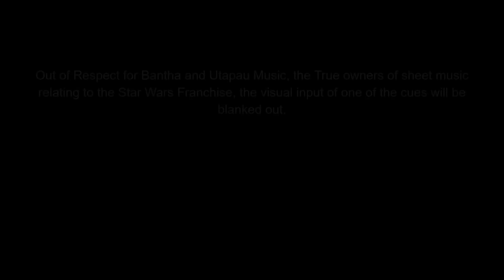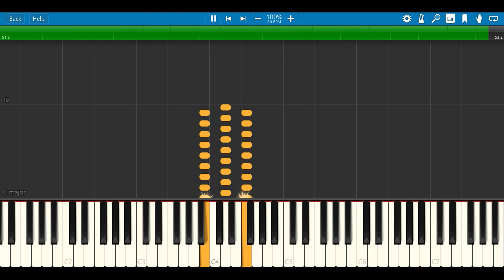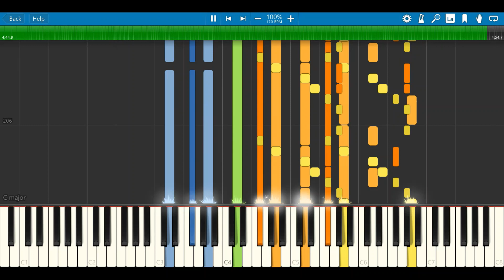"The Pit of Carkoon" by John Williams on Piano (Synthesia) - Incomplete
40 years ago, the film "Star Wars Episode VI: Return of the Jedi", the finale of the Star Wars Original Trilogy, was released.

This section is from the fourth part of the film, when Jabba The Hutt forces Luke Skywalker, Han Solo, and Chewbacca to be eaten by the Sarlacc Pit.

0:00 Intro
0:13 Max Rebo Band (Unreleased)
1:53 The Sarlacc Pit (The Pit of Carkoon)
2:53 Jabba's End - Revised (Sail Barge Assault - Alternate)
7:55 The Emperor (Arrives)

Max Rebo Band (Unreleased): Max Rebo plays music for the audience of Jabba The Hutt. This is Diagetic Music
The Sarlacc Pit (The Pit of Carkoon): Jabba Sentences the prisoners to be fed to the beast. We hear Jabba's theme.
Jabba's End - Revised (Sail Barge Assault - Alternate): R2-D2 shoots Luke his Lightsaber. Chaos ensues. We hear Luke Skywalker's theme, Jabba the Hutt's theme, and the Victory Theme.
The Emperor (Arrives): Name Explains itself. We hear Darth Vader's theme. We Would hear the Emperor's theme, but I felt uncomfortable with that part of the music, so the track does not appear in this video. My app

Also, I would like to thank Film Score Media and Unreleased soundtrack-new for providing a complete (as far as we can get) collection of the soundtrack for "Return of the Jedi", as well as the Original Trilogy in General. Check out their channel's Here: